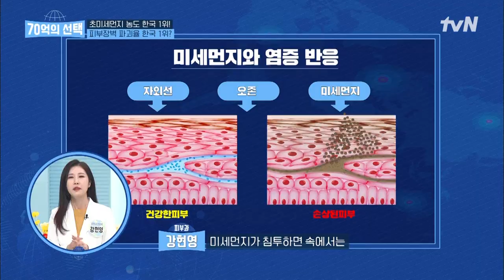모든 나라의 적 미세먼지! 호흡기 뿐 아니라 피부에도 위험하다는 사실, 알고 있었나요? 70억의선택 EP.2 | tvN 220505 방송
매주 [목] 오전 8:50 tvN 방송